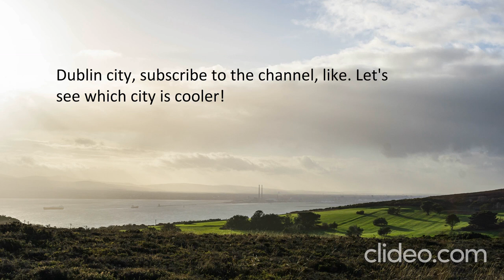Music City Dublin, Ireland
Dudlin, Ireland, recreation, music